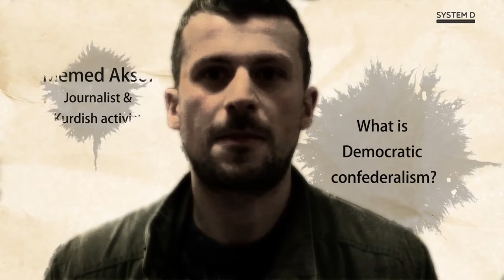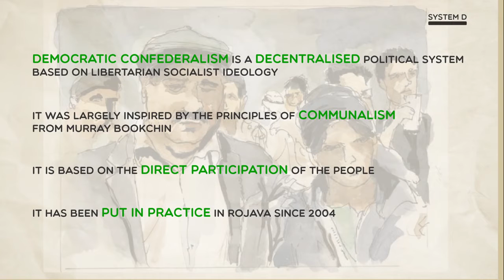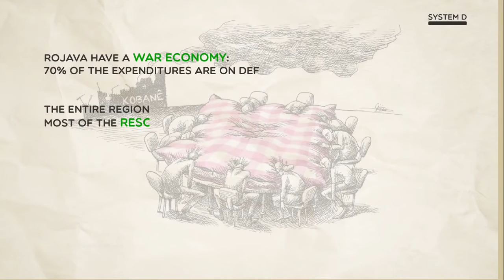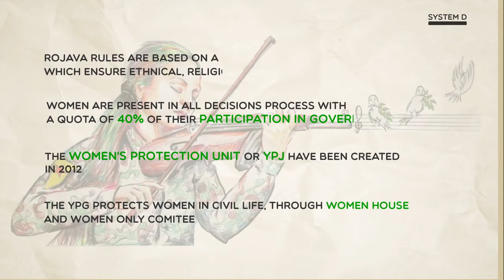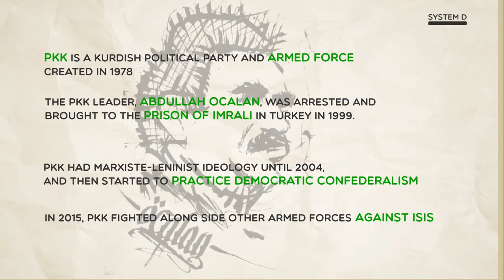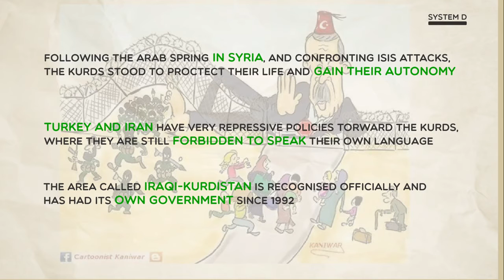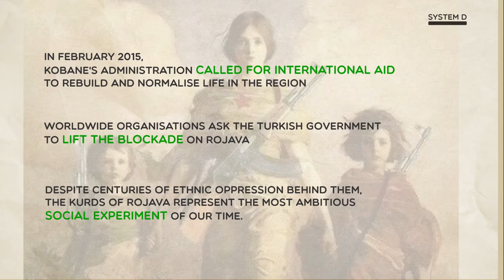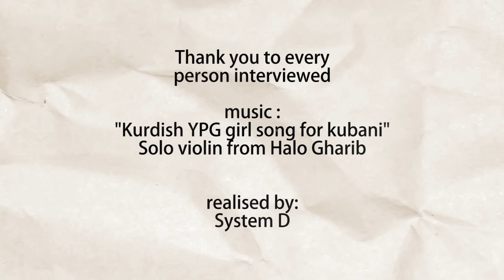Rojava : Un processus démocratique en cours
Nous publions en doublon, le documentaire "Rojava : A democratic system in progress" publié par System D sur Youtube. Nous tenions à ajouter les sous-titrages en français. Nos tentatives de prise de contact avec System D étant resté sans réponse, nous n'avons pas pu leur fournir la traduction, pour ajouter sur l'original.. La seule solution était donc de publier une copie. Nous espérons que le System D nous en voudra pas. Si vous nous lisez, contactez-nous.

Et un grand merci aux contributrices/teurs pour la traduction et synchro.